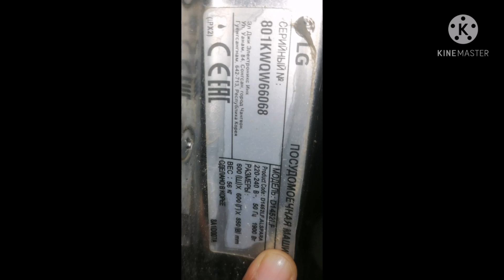How To Clean Dishes Without Dishwasher Tablets /LG Dishwasher Demo/Homemade Detergent recipe/NASEEM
How To Clean Dishes Without Dishwasher Tablets /LG Dishwasher Demo/Homemade Detergent recipe